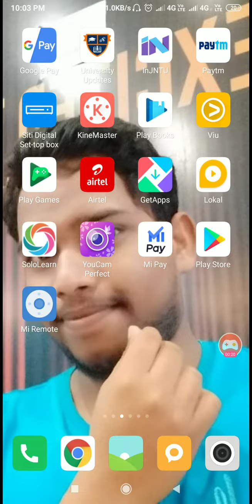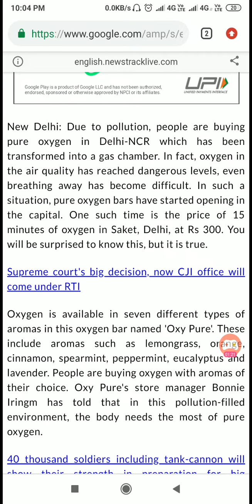Delhi OXYGEN price(300 per 15 minutes 😇😇)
student style classes
Education